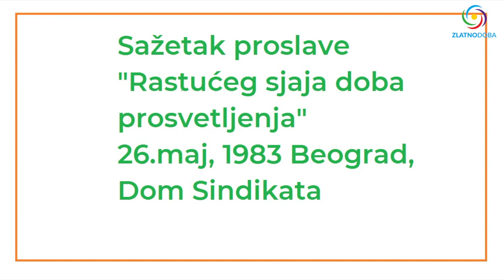Jugoslavija ugostila Mahariši Maheš Jogija - Najvećeg vedskog naučnika i učitelja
Mahariši Maheš Jogi je naširoko poznat kao jedan od najvećih vedskih učitelja (Gurua) i kao osnivač Transcendentalne meditacije… Sišao je sa Himalaja i počeo deliti znanje i spoznaje 1957. godine… Posetio je Srbiju (Beograd), tadašnju Jugoslaviju, 26-og maja 1983. godine…

Tokom poslednjih 60 godina zahvaljujući Maharišijevim pregnućima, više od 6 miliona ljudi je naučilo Transcendentalnu Meditaciju. Školovano je preko 40 000 učitelja Transcendentalne Meditacije i otvoreno je hiljade centara za obuku širom sveta. Osnovano je stotine Maharišijevih škola, koledža i univerziteta, a program Transcendentalne Meditacije uveden je u privatna preduzeća, privatne i državne škole, univerzitete, zatvore, vojne i druge javne institucije.

✅ Ako emisije imaju pozitivan uticaj na vas delite ih dalje. Tako pomažete i ddrugima da se osveste, unaprede, usavrše...

🙏  Hvala svima što šaljete donacije, to je konkretna i značajna podrška jer tako plaćamo troškove i ulažemo u novu opremu da bi naše emisije bile još bolje i još kvalitetnije.

1. BiH žiro račun: 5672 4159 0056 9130

2. Devizni račun: BA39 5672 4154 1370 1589